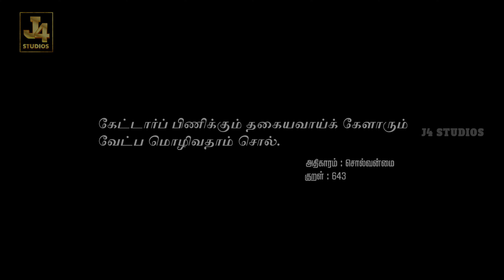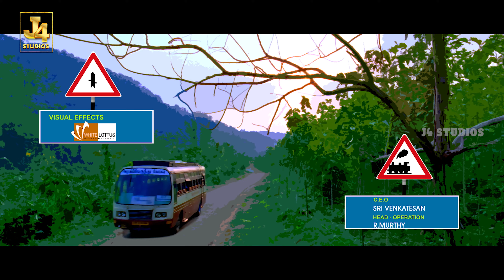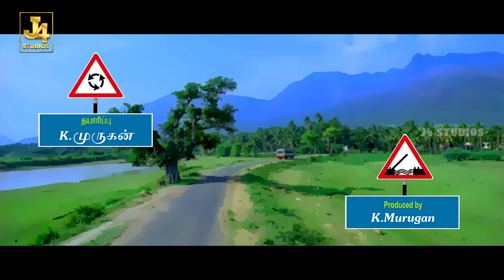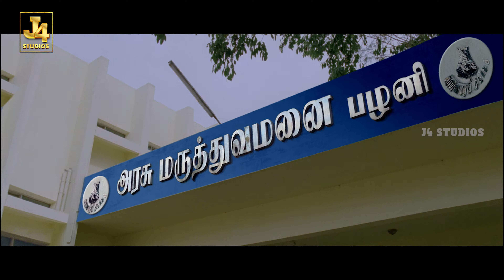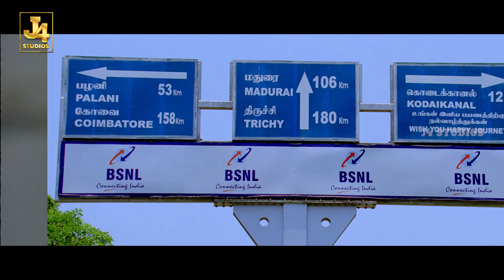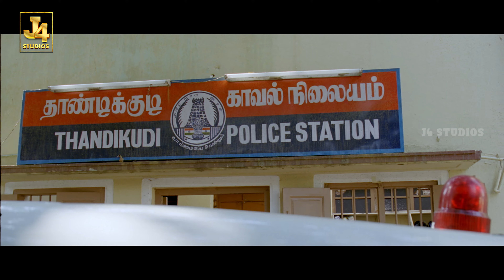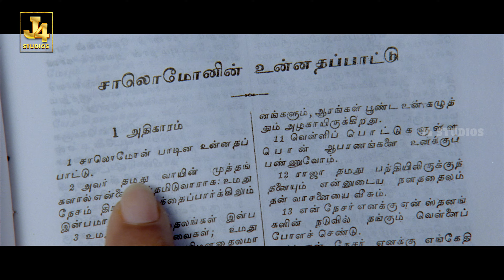JANNAL ORAM 4K Full Movie - Vimal | Parthiban | Poorna | Vidharth | Manisha Yadav | J4Studios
Jannal Oram is a 2013 Tamil language road comedy thriller film directed by Karu Pazhaniappan, it stars Parthiban, Vimal, Vidharth, Poorna and Manisha Yadav of Vazhakku Enn 18/9 fame. The Film Produced by Hemanth under the banner of Hemanth films. The music was composed by Vidyasagar.

Cast:
Parthiban as Bus Driver Karuppu
Vimal as Bus Conductor Subbiah
Vidharth as Saamy
Poorna as Teacher Nirmala David
Manisha Yadav as Kalyani
Ramana as Justin
Rajesh as Vinayagam, Village Panchayat Chief (Annan Sir)
Yuvarani as Subbiah's mother
Ilavarasu as Police Inspector
Santhana Bharathi as Senior Bus Repair Mechanic, TNSTC
Sanjay Bharathi as Siva, Annan sir's son
Singampuli as Tiyagi Thillai
Bala Singh as Ex-Village Panchayat Chief
Joe Malloori as Church Father
Sriranjini as Siva's mother
Krishnamoorthy as Drunkard
Chutti Aravind
Shivashankar
Veera Santhanam as Villager
Monica (Guest role)